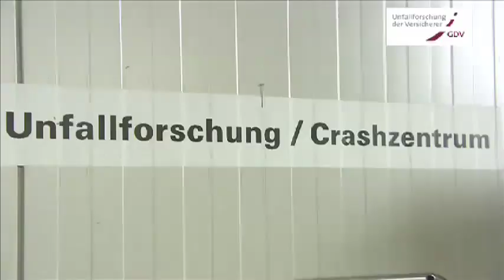Tractor against motorcycle - No chance for bikers / GDV crash test /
Attention tractor! But few serious accidents. Improve visibility of tractors and their trailers - high risk for motorcyclists
28/09/2010

Tractors are comparatively rarely seen on the streets of Germany. Therefore, their involvement in accidents is also relatively low. In these accidents, but above average number of people are seriously injured or killed. For this reason, the Insurers Accident Research (UDV) has been studied with the Alliance and the LVM, where the circumstances under which accidents which happen with tractors. To an accident database with the 1010 accident years 2006 to 2008 from all over Germany were built and analyzed.

The black spots in tractor accidents occur when crossing, or turning into parent and the roads turn into secondary roads. Thus, low output speeds on the side of tractors, despite the increasing engine power in most of the accidents a problem. Because the vehicles need to bend or bending in so long that they are a danger to (too) fast car and motorcycle rider.

Think disrespect and error when turning are the most common causes of accidents. Above average often the driver of the tractor is the main cause of accidents. However, there are speeding cars and motorcyclists often a joint liability.

Opponent is the most common car accident (62.2%), but also striking is the high participation of motorized two-wheelers (21.2%). Even more dramatic for motorcyclists, it looks if one considers only the number of serious injuries and fatalities. At 39.8 percent, as the share of bikers even greater than that of motorists (38.2 percent). As a realistic crash test showed the UDV has crash with a motorcyclist at 70 km / h is almost no chance of survival (Crash movie on youtube.com / UDV) to a tractor. So it is not surprising that the risk of being killed in a tractor accident, a biker is more than four times as high as for a motorist.
Summary of Results:

    Serious accidents happen primarily comb.

    Based on the total population, many young drivers are involved in accidents.

    Black spots are crossroads, junctions (eg on dirt roads), curves and Grundstücksein entries and exits

    Many serious motorcycle accidents

    Heavy car / tractor rear-end collisions in the dark

Since accidents with tractors rare, but are often difficult and very different in the end, there is no by beating single measure that could weaken or eliminate these accidents. Through the detailed analysis of accidents in the study nevertheless many possible measures have been found that can combat the causes of each accident. Therefore, the UDV should include the following measures:

    Young tractor drivers need to be better trained.

    All road users need to be better informed about this particular accident risk.

    The image signal of tractors with or without trailers should be improved, for example, by the admission of all-round lights, reflective tape, marker lights and contour markings.

    Rear lights and indicators should be both larger and more stable.

    Agricultural trailers should have a lateral underride protection.

    Tractors should be equipped with lane change assistant.